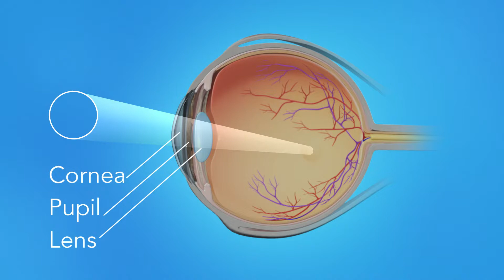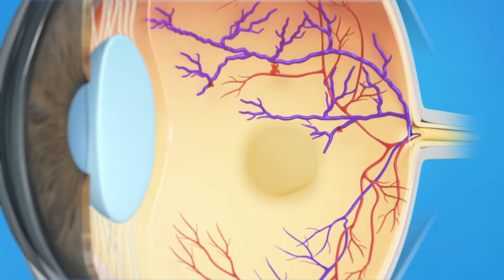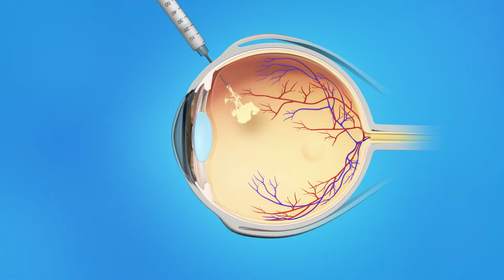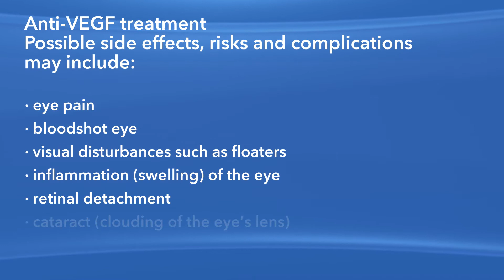Retina BRVO Medication Injections